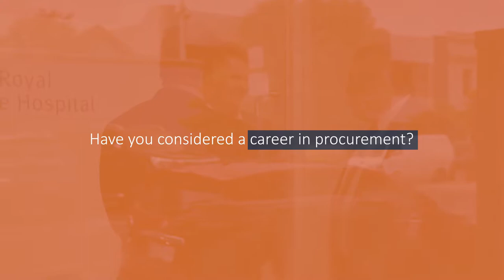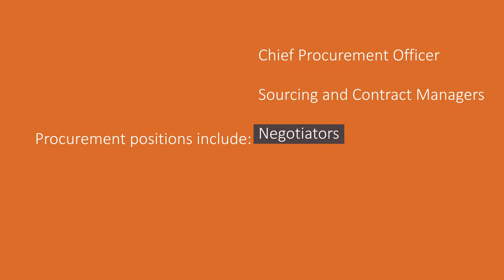Have you considered a career in Territory Government procurement – School and university graduates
Do you want a career that will take you places to work on projects and with people around Australia and across the world. At a scale and level of diversity you never thought possible? Have you considered a career in procurement?

Explore the options and opportunities a career in procurement with the NT government offers you today jobs.nt.gov.au